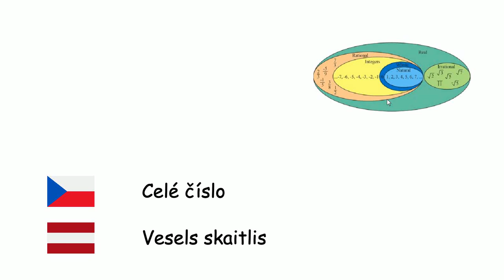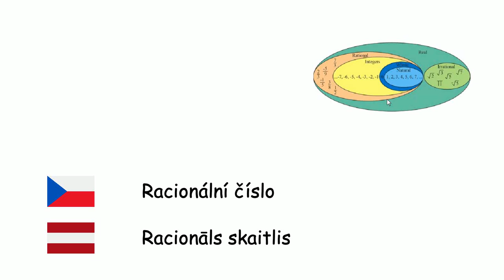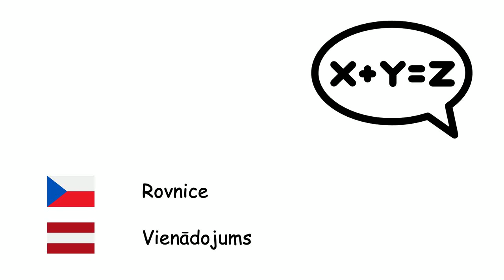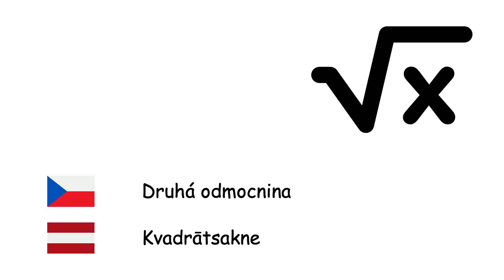Matematika (Lotyština) (cs-lv)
Fone TV
cs-lv-35
Matemātika (Latviešu valoda)
Číslo - Skaitlis
Sčítání - Saskaitīšana
Odčítání - Atņemšana
Násobení - Reizināšana
Dělení - Dalīšana
Umocňování - Kāpināšana
Celé číslo - Vesels skaitlis
Přirozené číslo - Naturāls skaitlis
Racionální číslo - Racionāls skaitlis
Reálné číslo - Reāls skaitlis
Nekonečno - Bezgalība
Zlomek - Daļskaitlis
Logaritmus - Logaritms
Pravděpodobnost - Varbūtība
Rovnice - Vienādojums
Proměnná - Mainīgais lielums
Polynom - Polinoms
Funkce - Funkcija
Kombinace - Kombinācija
Permutace - Permutācija
Množina - Kopa
Podmnožina - Apakškopa
Prázdná množina - Tukša kopa
Matice - Matrica
Procento - Procents
Druhá odmocnina - Kvadrātsakne
Derivace - Atvasinājums
Integrál - Integrālis
Počítadlo - Skaitīkļi